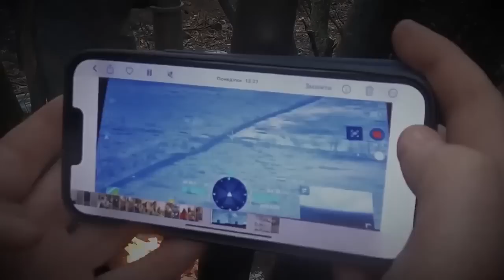Артилеристи 17-ї окремої танкової бригади чітко працюють по визначеним цілям